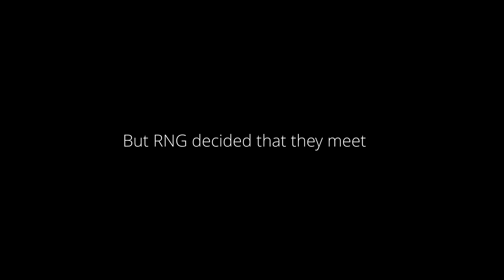When RNG is seriously broken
Budget editing. Thanks Relic